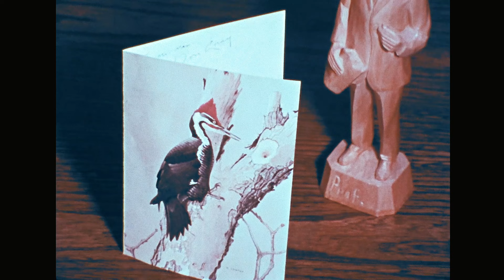Color It Living Remastered 1970 featuring Glen Loates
This is a remastered version of the 1970 documentary film titled "Color It Living," featuring world-renowned artist, Glen Loates and filmed by Toronto filmmaker Don Grey. The footage was taken from the original film reel that was found in Glen Loates' archives. Due to the age of the film, some artifacts and slight color shifting might be present.

The documentary was filmed on location in British Columbia. With the help of friends an locals in the region, Loates was able to explore this wild territory and paint the incredible landscape and wildlife it had to offer. Including wild moose and grizzly bears

Glen Loates is the first Canadian artist to be represented at the White House. In 1982, The Right Honourable Pierre Elliot Trudeau arranged for Glen to meet with President Reagan in the Oval Office to present Glen's painting, "The Bald Eagle" to the American people on behalf of Canada. Glen's other work was also given to His Royal Highness Prince Philip, Duke of Edinburgh, and the Right Honourable Pierre Elliot Trudeau, former Prime Minister of Canada.

Visit glenloates.com for more information and to purchase official Glen Loates products